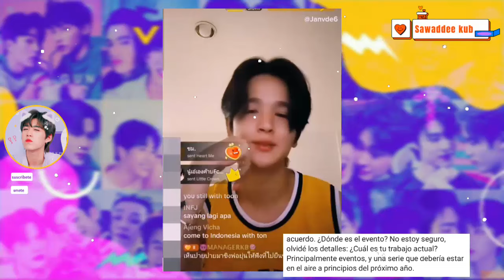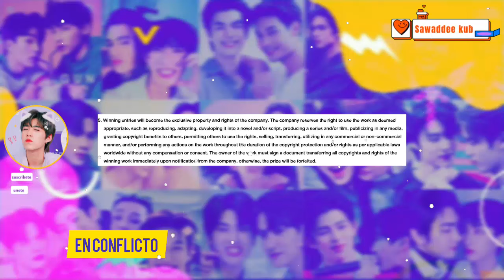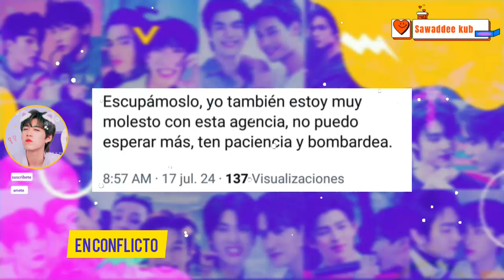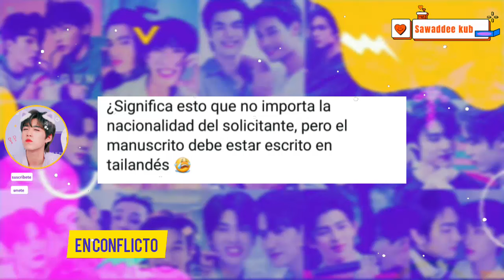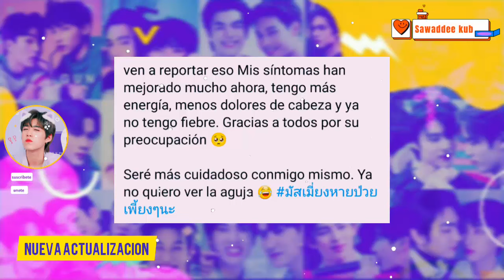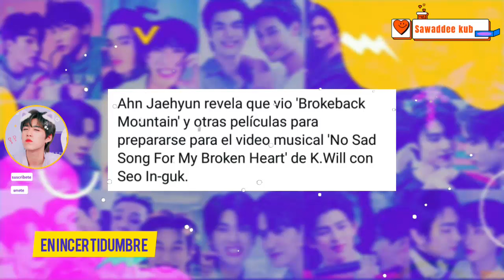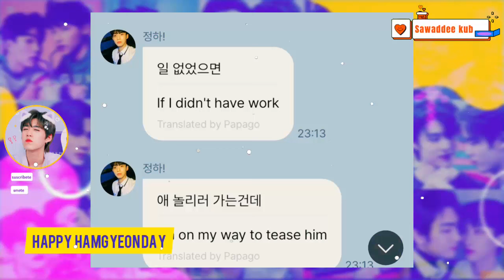RESPONDE SU PAREJA SERA TON?|EN DESACUERDO CON EMPRESA|SE RECUPERO|SIN FINAL FELIZ?|EXIGEN CAMBIO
Fans muestran su inconformidad sobre nominaciones en los ACA, esperenando  a que se incluya a dos grandes series, que sucedera?. Yoon  responde sobre su futuro  en el bl  y quien sera su pareja, Ahn Jaehyun  revela como entreno para el proyecto, ante lo cual  los fans expresan su preocupacion al  respecto  y mas novedades del bl